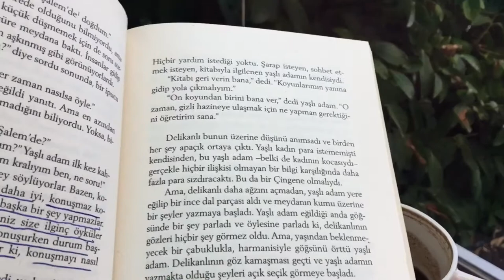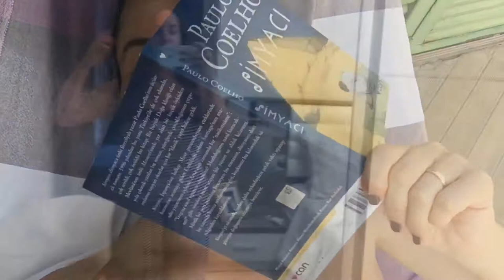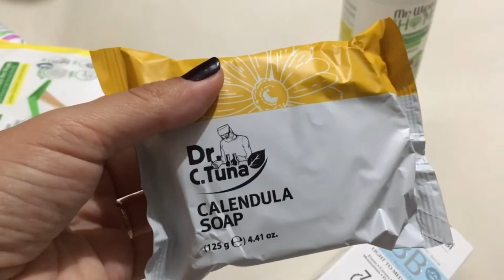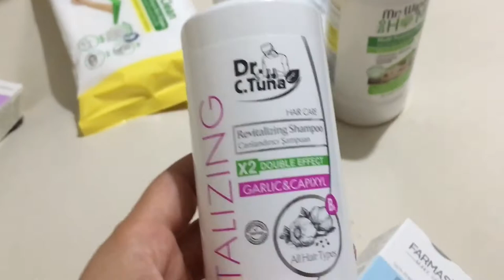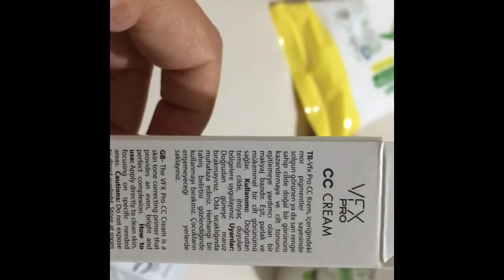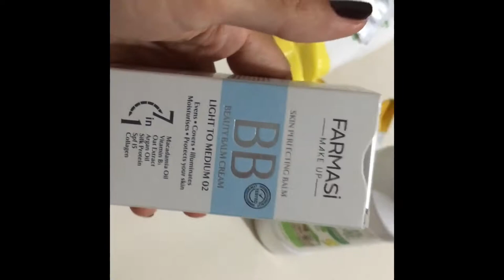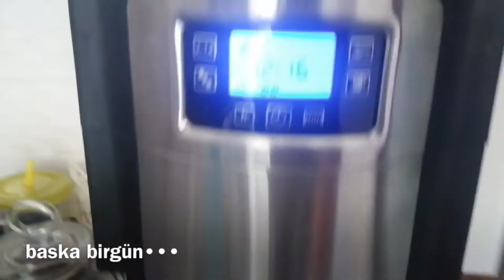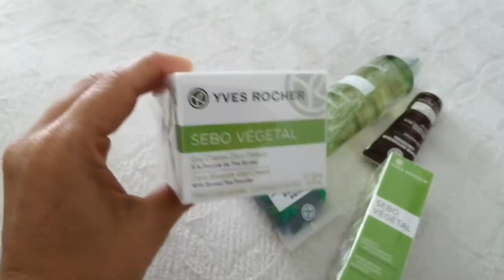BENİMLE İKİ GÜN 💫 FARMASİ ALIŞVERİŞİM•NELER ALDIM🛍| ÖNEMLİ BİR BASLANGIC YAPTIM |TATİL• VLOG ✌🏻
herkese merhaba gunluk vlog videomu umarım begenırsınız🌼